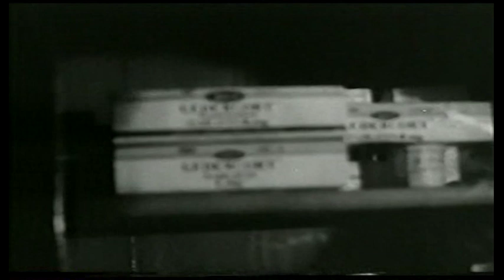Panikos greek movie car chase bmw 2002 - volvo amazon